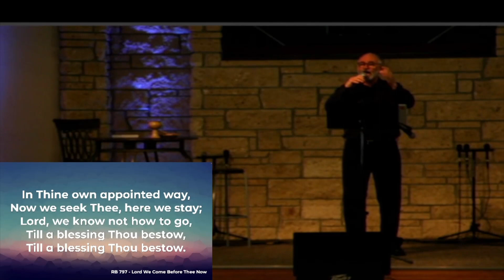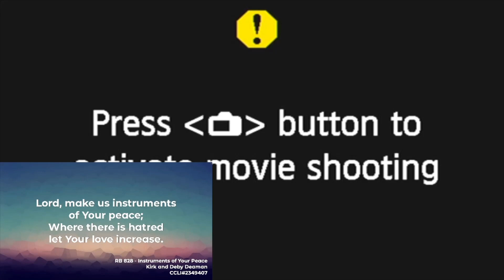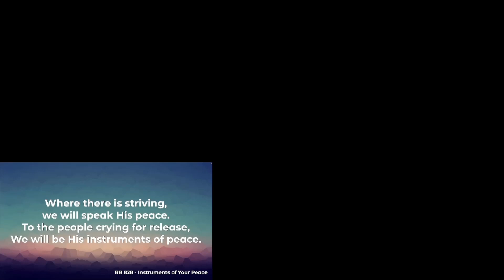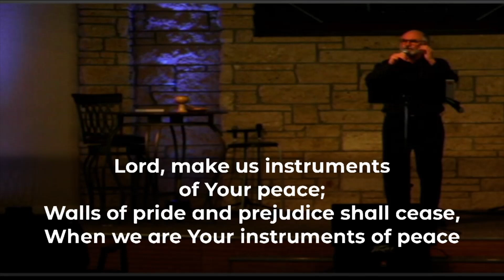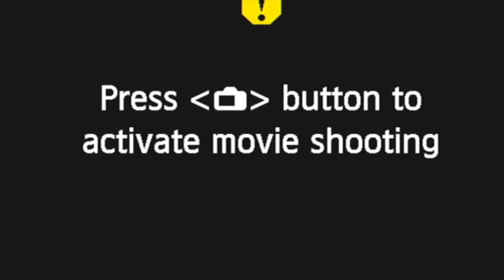March 19, 2023 Worship Service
Some spots have blank video, but audio is okay.